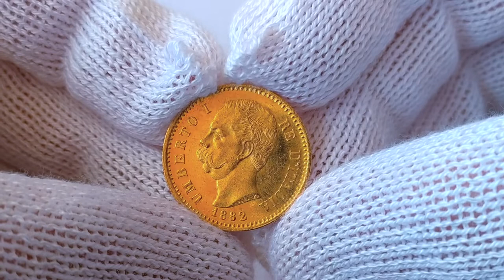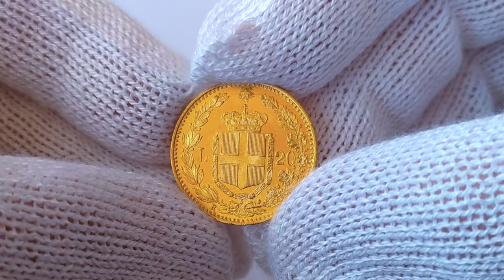Italian 20 Lire Gold Coin 1882 Umberto I marengo oro da investimento investire in oro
Italian 20 Lire Gold Coin 1882 Umberto I marengo - Bullion monete in oro da investimento - investire in oro.

Gruppo facebook "Gold & Silver Italian Investors - lingotti e monete in oro ed argento" .